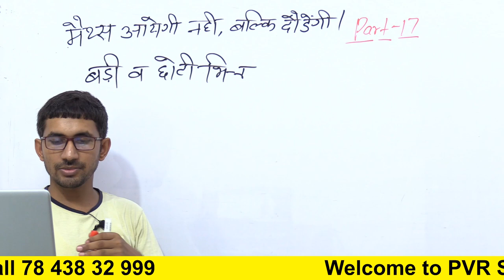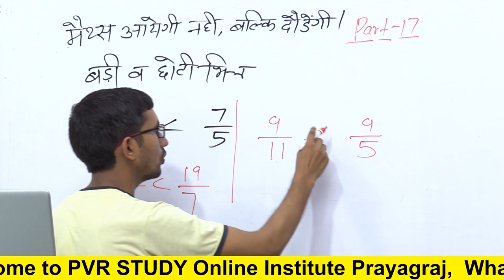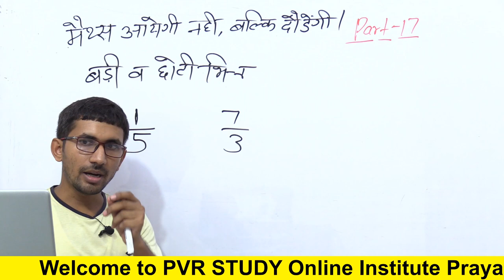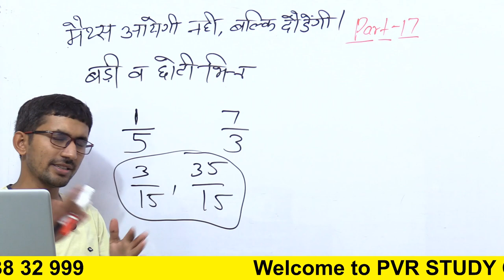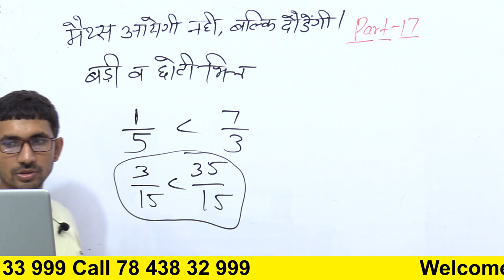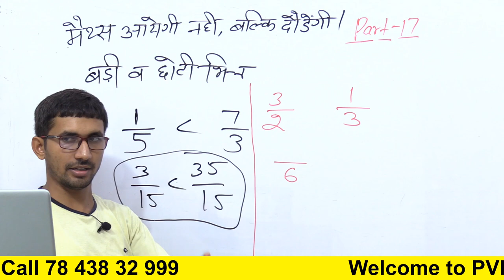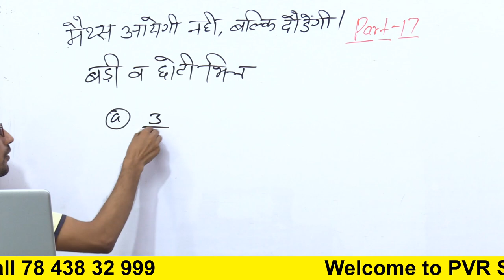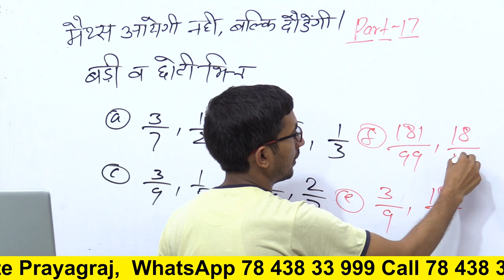जीरो लेवल मैथ्स | Zero Level Maths | choti aur badi bhinn